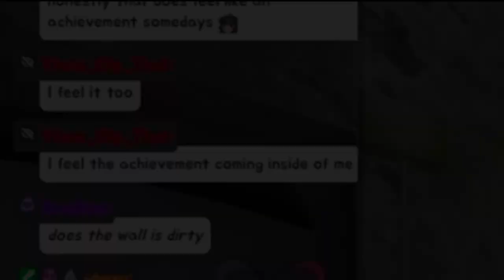" Yo it's the ' What Is A Kyundere? ' Guy "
lmao " Yo it's the ' What Is A Kyundere? ' Guy " I can't believe a viewer remembered, sorry I wasn't around as often
Connect with Kyundere:

Don't miss out on the exciting world of Vtubing! Join the adventure with Vtuber